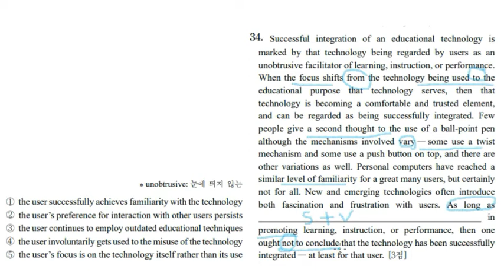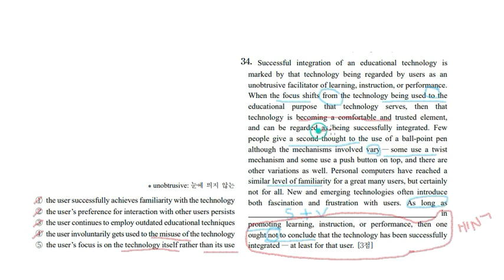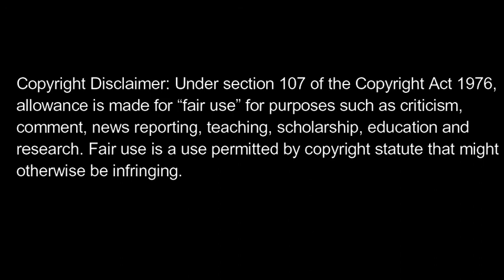2021 수능 영어 34번: 논리적 추론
이 문제는 연역법중 하나인 contraposition ("If P, then Q" = "If ~Q, then ~P")을 알고 있으면  쉽게 풀 수 있죠. 본문에서 주장하는 바는 기술보다 기술에 바탕을 둔 교육에 중점을 주면 성공적 통합이 일어났다. 그럼, 언제 성공적 통합이 안 일어났는가?  기술에 바탕을 둔 교육보다 기술에 더 중점을 줄 때.